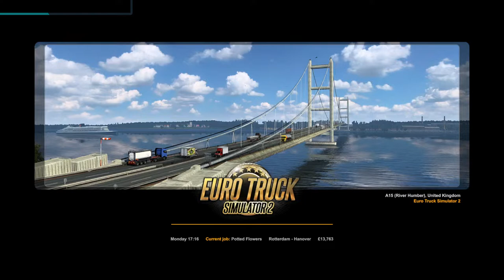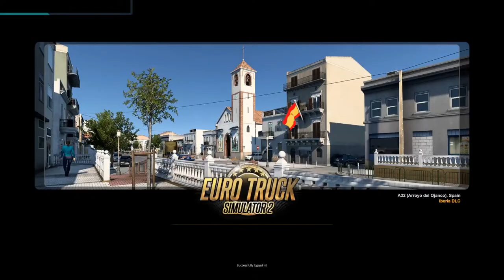Euro Truck Simulator 2 LIVE!-TMP-With Terence price! 19/10/22